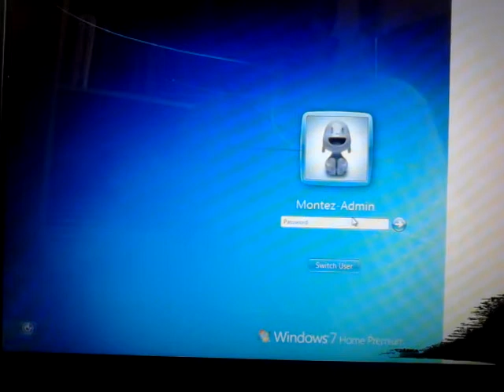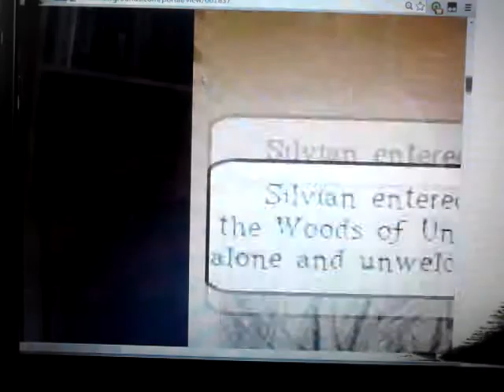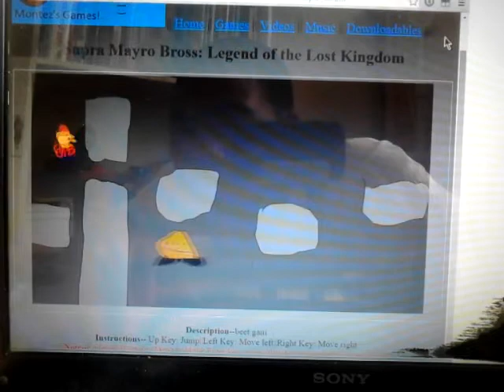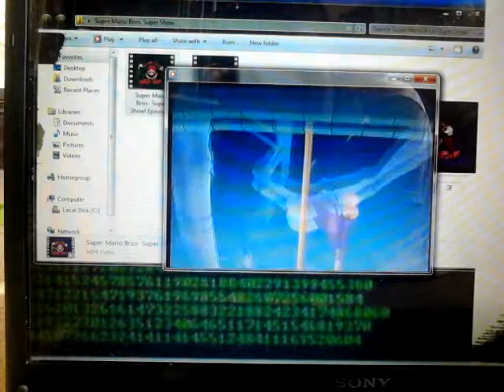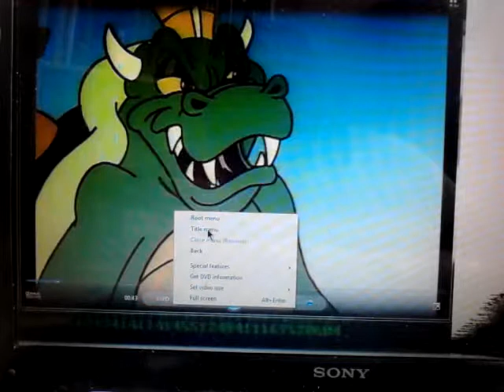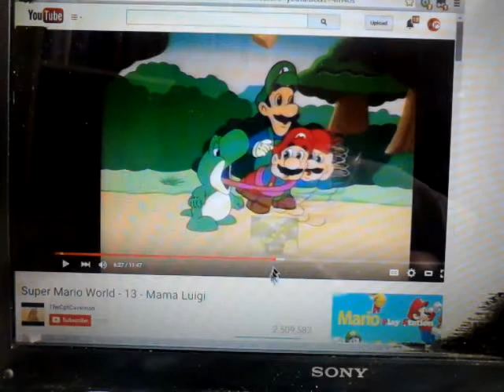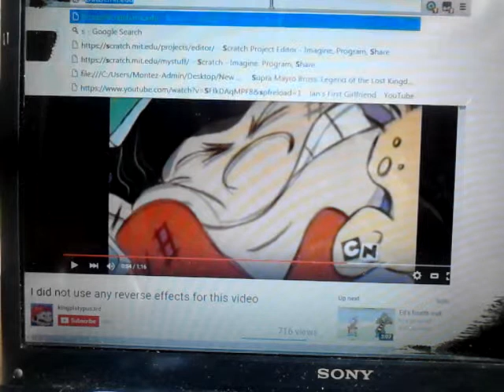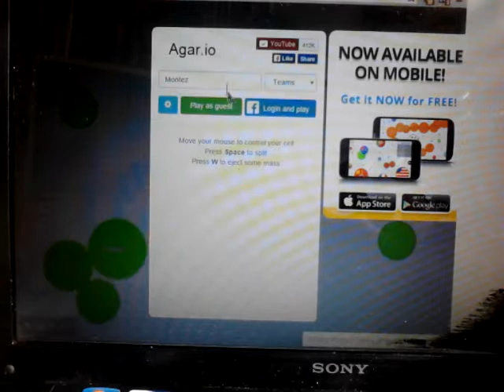Fun with a Windows 7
A long video with me on a Windows 7